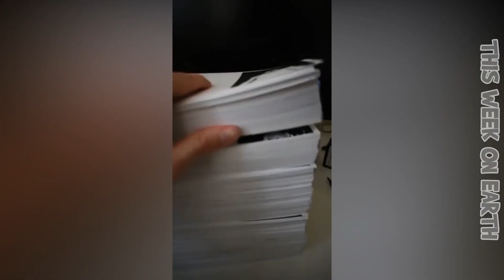He Makes Food With No Hands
Hi Everybody, THIS Week on Earth here with a Guy who makes Food despite having no hands.

👉 Welcome to a new Episode of "This Week on Earth" - all the best clips, whether trending videos or even older clips everyone should've seen at least once are put in only 1 video so you don't have to search for the good stuff the internet provides.

This time we also have a Funny Green Screen Blooper, Devastating Wildfires in Chile and a Guy Singing in the Style of Cartman from South Park.

SOURCES
If YOU have an own created film you want to have featured in one of our next videos feel free to send it here